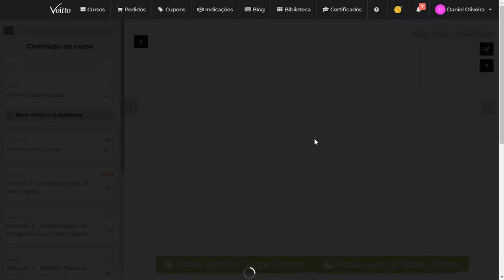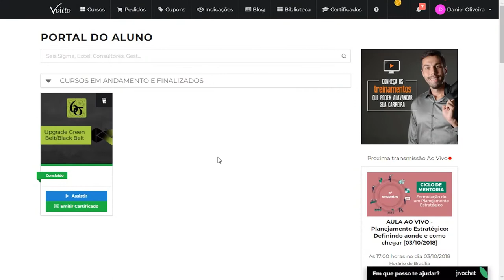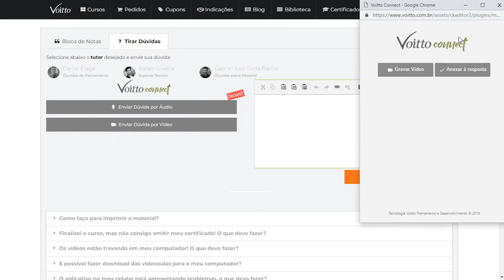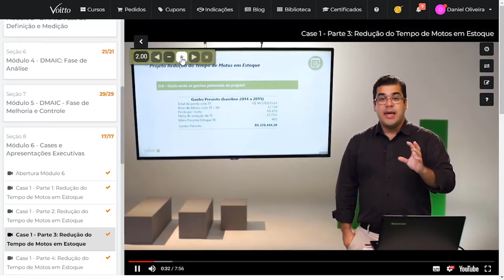[Curso] Upgrade de Green Belt para Black Belt em LEAN SEIS SIGMA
Mês do Consumidor: ofertas exclusivas com descontos de até 80%, além de bônus exclusivos, saiba mais Aproveite o Mês do Consumidor aproveitando ofertas exclusivas com descontos de até 80% além de bônus exclusivos, saiba mais Aproveite o Carnavoitto e inscreva-se em 6 cursos gratuitos com certificado, saiba mais Você já é Green Belt? Torne-se Black Belt em Lean Seis Sigma através do nosso treinamento de upgrade